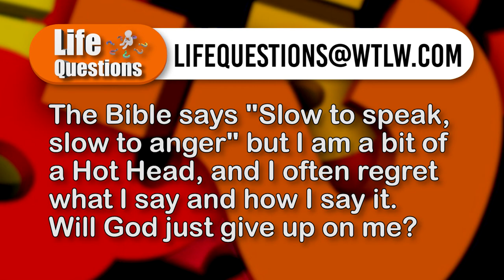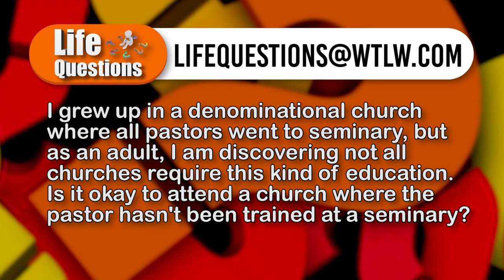Does God change His mind? Can YOU change God's mind? Life Questions, Season 4, Episode 25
The Bible shares multiple accounts where it appears that mankind had the ability to change God's mind. Is this really what happened, or are we interpreting things incorrectly?

We do know the Bible says  "Slow to speak, slow to anger" but one of our viewers admits he's a bit of a Hot Head, and often regrets what he says and how he says it. This viewer wants to know, "Will God just give up on me?"

PANELISTS:
Tim Benjamin- Wayne St. UMC, St. Marys
Parker Miley- Walnut Grove UMC, St. Marys
Rick Scheer- Living Hope Assembly of God, St. Marys
Bev Hurlburt- Grace Church, St. Marys